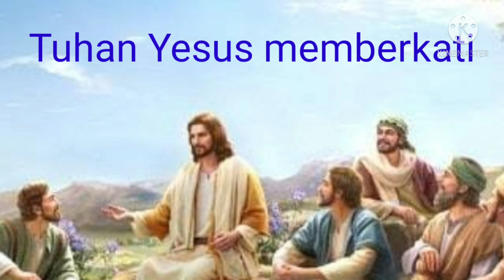Murid Krisrus Sejati 5-6, by Ev.Ong Johnokt S.Sn@JesusMusicMinistry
MURID KRISTUS SEJATI
Bagian 5.

Kemudian raja menyuruh Sadrakh, Mesakh, dan Abednego agar mematuhi perintah raja, kalau tidak maka akan dibakar hidup2.

Namun Sadrakh, Mesakh, dan Abednego sama dengan Daniel, meskipun diancam akan dibakar hidup2 bila tidak mau menyembah patung/dipaksa murtad, Sadrakh, Mesakh, dan Abednego tetap memili TETAP dalam iman/Firman,

Inilah murid Kristus asli/sejati, sis. apapun yang terjadi TETAP dalam iman/Firman...

Kita tahu kisah itu khan?.

Setelah Sadrakh, Mesakh, dan Abednego dilemparkan kedalam perapian yang menyala2 dengan kondisi terikat, TUHAN menolong mereka...

Sadrakh, Mesakh, dan Abednego tidak mempan dibakar!.
Bahkan bau hanguspun tidak.

Rajapun kaget, karena perapian itu dipanaskan 7 kali lipat, sampai orang yang melemparkan Sadrakh, Mesakh, dan Abednego aja mati kepanasan.

Namun Sadrakh, Mesakh, dan Abfnego tidak mempan oleh api...

Raja melihat ternyata TUHAN mengirim malaikat untuk melindungi Sadrakh, Mesakh, dan Abednego.

Akhirnya raja mengeluarkan perintah siapa yang menghina Allahnya Sadrakh, Mesakh, dan Abfnego, maka dia akan dihabisi.

Lalu raja memberi kedudukan yang tinggi kepada Sadrakh, Mesakh, dan Abednego di wilayah Babel.

Febe: Luar biasa Tuhan Yesus!.

Jawab: Yes!...
Jadi kita bisa belajar dan mencontoh Daniel, Sadrakh, Mesakh, dan Abednego yang adalah murid Kristus sejati.

Febe: Kalau dalam perjanjian baru, contohnya siapa ya pak?

Jawab: Dalam perjanjian baru ada banyak contoh yang disebut sebagai murid Kristus sejati, sis.

Bahkan banyak yang sampai mati sahid, namun mereka TETAP bertahan dalam iman/Firman...

Contohnya Stefanus

MURID KRISTUS SEJATI

Bagian 6.

Febe: O, iya. Stefanus sampai mati dirajam batu, namun TETAP dalam iman/Firman, ya pak?

Jawab: Betul sis...
Ini tidak mudah lho...
karena sampai mati seolah TUHAN tidak tolong.

Febe: Iya juga ya...
Kalau tetap bertahan dalam iman, lalu Tuhan tolong, kayak Daniel, Sadrakh, Mesakh, dan Abednego,

hal itu bisa diterima, namun kalau sampai mati tetap dalam iman, tapi seolah Tuhan tidak tolong,
wah...ini tidak mudah untuk diterima/dipahami, ya pak?.

Jawab: Betul sis...
Itulah yang disebut sebagai martir, sis...

Febe: O, jadi kalau orang tetap dalam iman/Firman sampai mati, itu disebut martir.

Artinya Tuhan memang tidak tolong dia karena dia harus jadi martir, gitu ya pak?

Jawab: Betul sis...
Seperti Yohanes pembaptis yang mati dipenggal kepalanya oleh Herodes...
khan seolah Tuhan tidak tolong?.

Lalu Yakobus yang mati dibunuh oleh pedang oleh raja Herodes, khan seolah Tuhan tidak tolong juga...

Kira-kira pada waktu itu raja Herodes mulai bertindak dengan keras terhadap beberapa orang dari jemaat.

Ia menyuruh membunuh Yakobus, saudara Yohanes, dengan pedang.

Febe: Iya ya, di perjanjian baru malah banyak yang jadi martir ya pak?.

Jawab: Betul sis...
Memang tidak mudah menjadi martir, karena harus TETAP dalam iman/Firman sampai mati..

itulah yang disebut murid Kristus sejati.

Disini kita belajar bahwa murid Kristus sejati adalah orang yang TETAP didalam iman/Firman apapun yang terjadi, bahkan sampai mati sekalipun.

Febe: Tapi jujur, saya ngeri kalau melihat orang jadi martir lho pak.

Karena cara matinya sadis. ada yang dipenggal kepalanya, ada yang dirajam batu, dsb...ngeri pak!

Jawab: He he...
ya memang, namun saya percaya pada waktu orang jadi martir, maka Tuhan pasti beri kekuatan khusus untuk dapat menanggungnya.
Jadi ga perlu takut!...

Tuhan Yesus sendiri itu adalah martir, Ia TETAP taat pada BapaNya sampai wafat di salib.

Febe: O, iya.
Apalagi cara wafatNya disalib, wah!. sadis sekali!...
saya lihat filmnya aja udah sangat mengerikan pak, apalagi kalau lihat kejadian sesungguhnya.
wah!...

Udah dipukuli, dicambuk dengan cambuk berkait, dimahkotai duri dipaku tangan dan kakiNya, waduh. miris saya pak.

Jawab: Itulah sis, ...
Artinya kita harus bisa menghargai betapa besarnya kasih Tuhan Yesus kepada kita manusia.

Kalau masih ada orang yang tidak mau bertobat & percaya kepada Tuhan Yesus, saya ga tahu namanya orang apa itu?.

Tukino: Ya orang super bodo pak!.

Masak diselamatkan dari Neraka koq tidak mau???

Sedangkan Tuhan Yesus sudah rela berkorban segalanya, sampai wafat di kayu salib demi untuk menyelamatkan manusia dari neraka, lha koq tidak mau, khan namanya orang super bodo itu.

Berrambung.

Yang mau tanya jawab tentang Firman Tuhan dan soal2 kehidupan ini,  silahkan ke Jesus is our Savior

Dan yg mau tanya jawab soal musik/ vokal, mau belajar musik atau menjadi cabang JMM di kota sdr...
silahkan gabung ke JMM lobby

Thank you & Jbu

Silahkan mendengarkan Topik2 Menarik melalui Channel Youtube kami, Klik! Tekan Subrice.